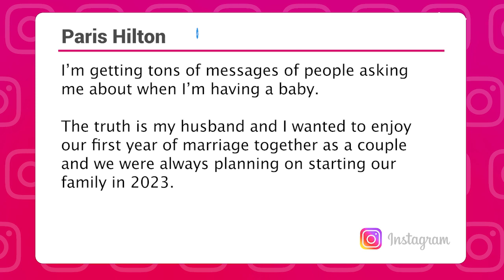Paris Hilton announces she and Carter Reum are planning to start a family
Paris Hilton has revealed she has big plans for 2023, sharing her exciting life update to Instagram.